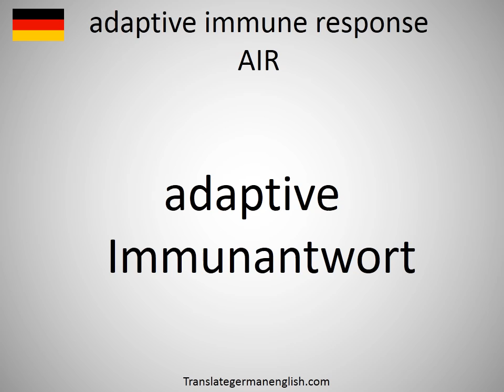How to say adaptive immune response AIR in German?